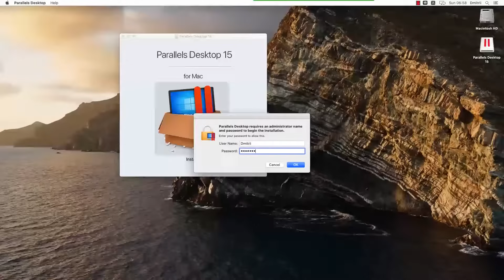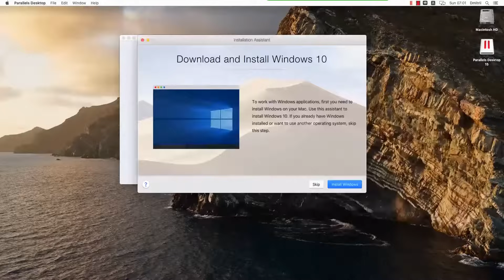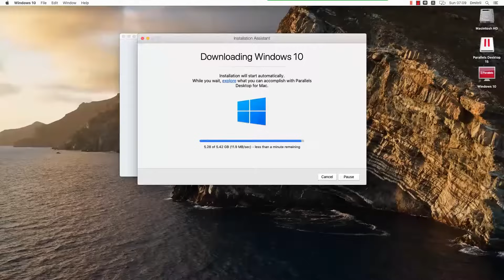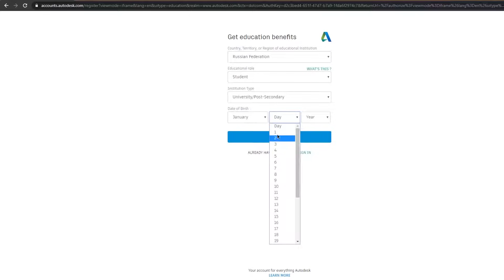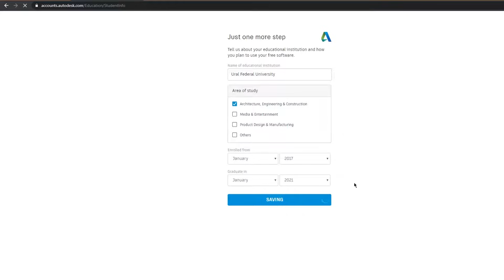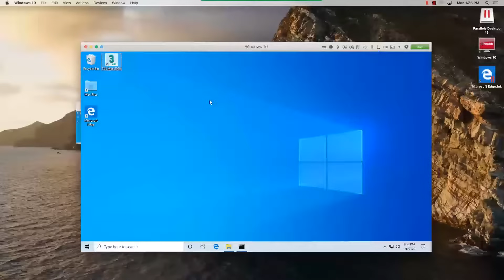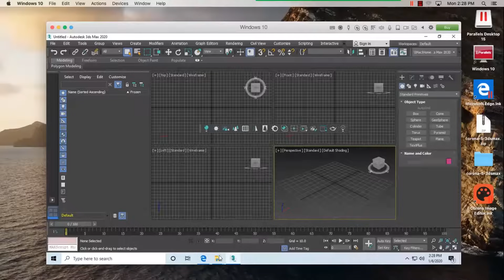How to install 3ds Max on mac OS | Download, Install, Usability | 2020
In this video i'm going to show you how to install 3ds Max on Mac OS with Parallels Desktop 15. First I'm going to download and install 3ds Max 2020 on macOS Catalina, after that i'm going to use it with primitives and I'll check a render.

Content of
How to install 3ds Max 2020 on mac OS | Download, Install, Usability:
0:11 Specs of Apple Mac
0:20 Download and install Parallels Desktop on Mac
1:52 Installing Windows 10 in Parallels Desktop on Mac
2:25 Get a Parallels Desktop  account
2:40 Virtual machine settings in Parallels Desktop on Mac
3:07 Start up a Windows 10 in Parallels Desktop
3:19 Distributive downloading of 3D Max
3:28 Accout creation on Autodesk
4:20 Choose OS and version of 3ds Max
4:29 Distributive downloading of 3dmax [Doesn't work August 2020]
4:49 Installation start up of 3D Max
5:03 Start up of 3D Max
5:23 Corona Renderer Downloading for 3ds Max 2020
5:33 Installation of Corona Renderer for 3ds Max 2020
5:58 Primitives test in 3d Max in Windows 10 virtual machine
6:15 Scene testing in 3ds Max in a virtual machine on Mac
6:26 Scene rendering on Mac
6:38 Virtual machine's specs for 3ds Max on Mac